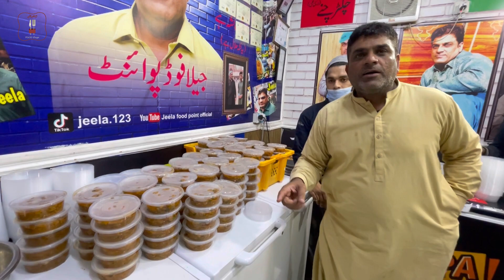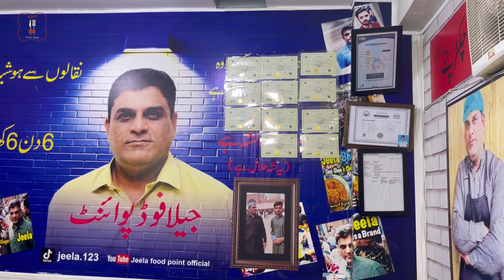JEELA MAKING 5000 PEOPLE SEHRI IN RAMZAN JEELA FOOD POINT LOCATION | TRENDING STREET FOOD PAKISTAN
IN THIS VIDEO JEELA MAKING 5000 PEOPLE SEHRI IN RAMZAN JEELA FOOD POINT LOCATION | TRENDING STREET FOOD PAKISTAN

Ramzan Timings: 10pm to 2am

Main bulevard Gulberg main market opposite city tower lahore

Reviews: the taste was just incredible fully recommended

The Specs of Jeela food point:
7 din 7 khanay
Pure Desi ghee
Cream
Butter
Mayonnaise

pakistan
pakistani food
food street
street food in lahore
pakistani food in pakistan
lahore food street
Jeela food point location
Jeela new location
Jeela food point address
Jeela ek nasha hai
Jeela chanay wala
Jeela brand
Jeela viral
Jeela Makhani handi
Jeela chicken Koftay
Jeela mutton chanay
Jeela kabab
Jeela chicken shawarma chanay
Jeela chicken Challa kabab Handi
Jeela chicken creamy Handi